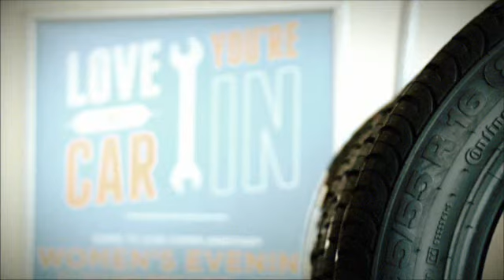Kwik Fit Car Care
Kwik Fit are holding 'Love The Car You're In' evenings, primarily aimed at women who want to learn a bit more about their car and as a result, feel more comfortable if they ever need to go to a garage.